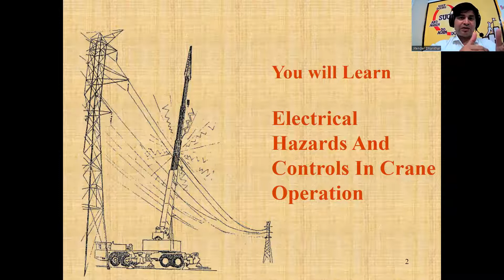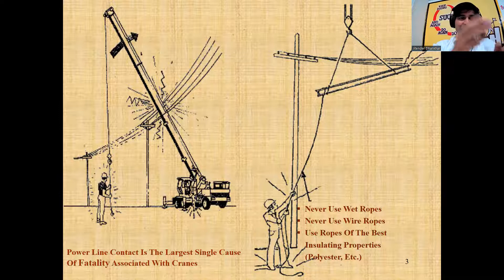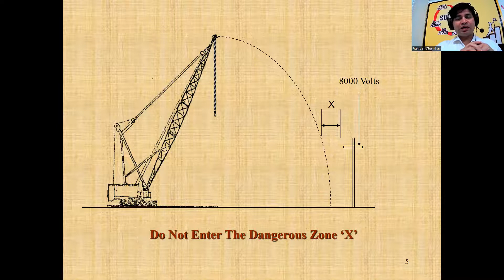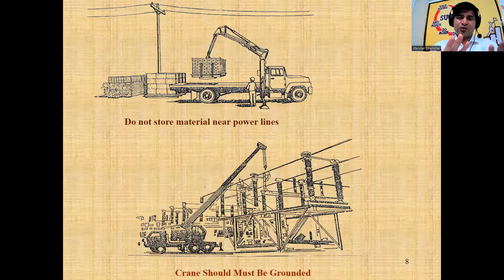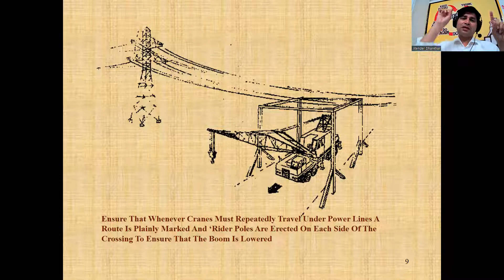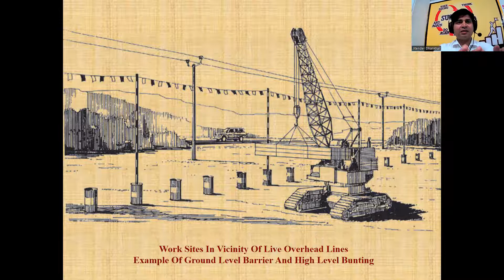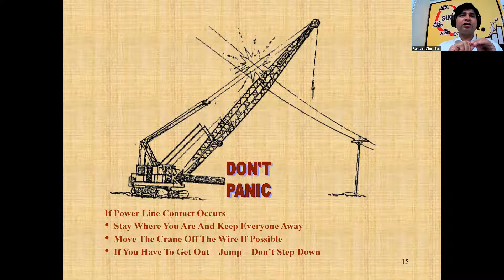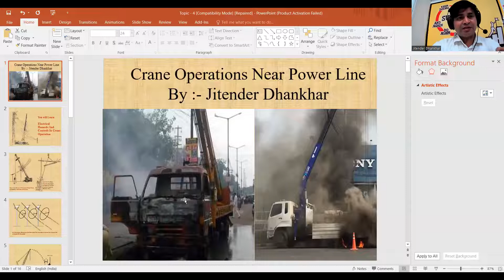Crane Operations Near Power Line